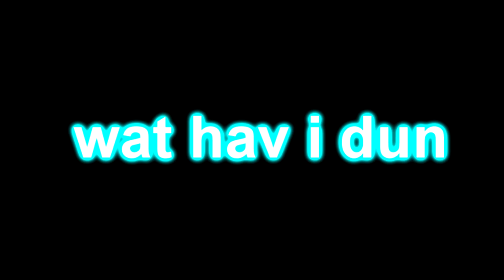Veg Replace Tennis Top 10 My Little Pony Characters Round 10